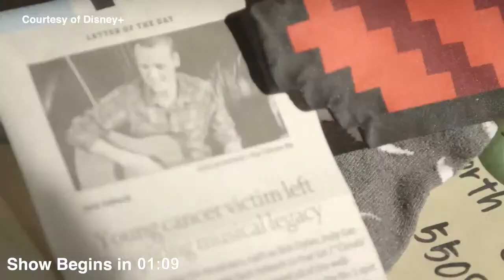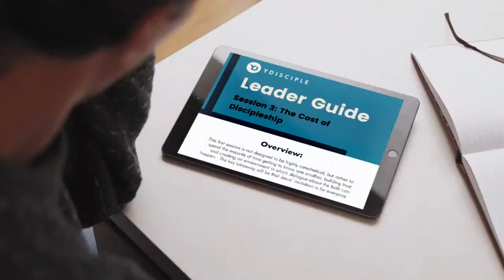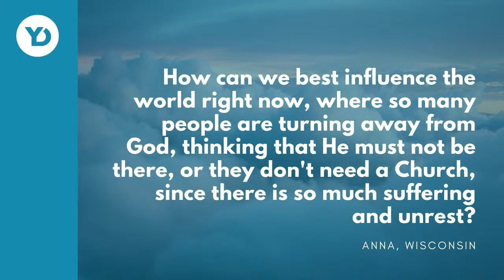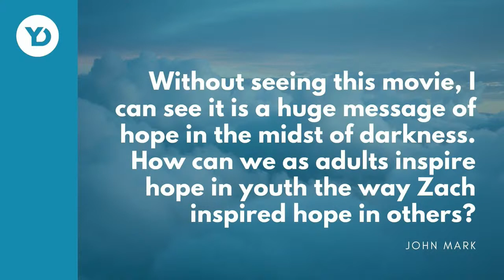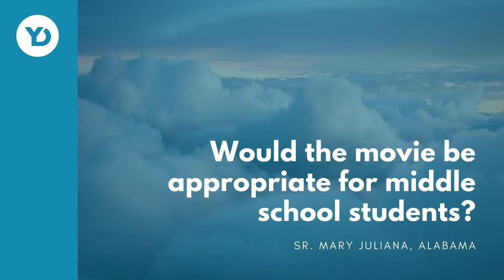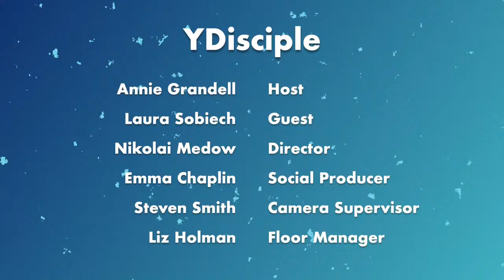YDisciple 'Clouds' Interview LIVE with Laura Sobiech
Show starts at 1:50
Join YDisciple Coordinator and Zach Sobiech’s former youth minister, Annie Grandell for a conversation with Laura Sobiech, author of ‘Clouds: a Memoir’ the day before the release of the movie ‘Clouds’ on Disney+.